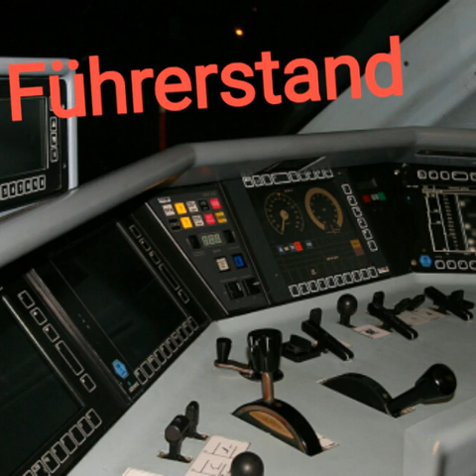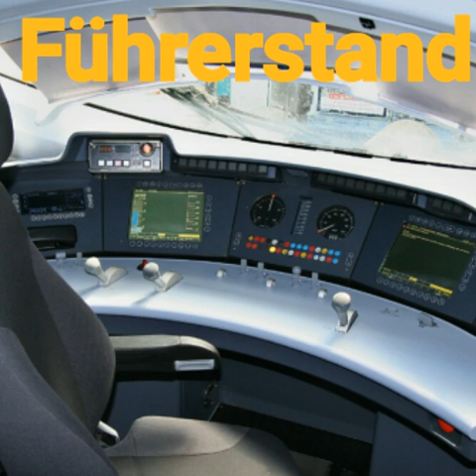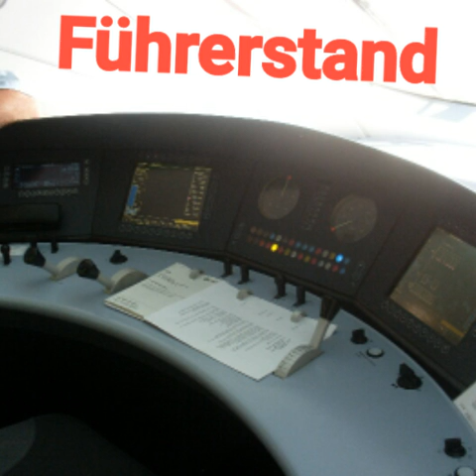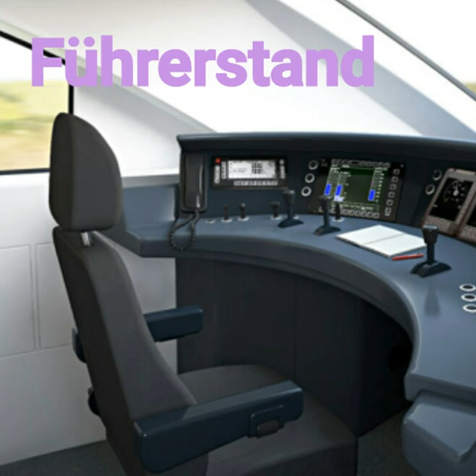Die Familie des ICEs --- vom ICE 1 bis zum ICE S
In diesem Video zeig ich euch ein paar Infos zum ICE 1, ICE 2, ICE 3, ICE 3M/MF, ICE T, ICE TD, Metroplitan ICE, ICE 4 und ICE S
VIEL SPAß!!!